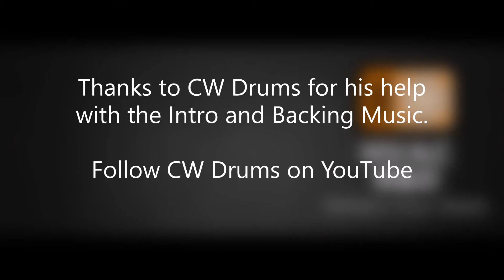Episode 4: HVAC In the Pandemic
Rhydon and Dennis discuss the changes that have been forced on their jobs in the wholesale HVAC industry due to the global Covid-19 Coronavirus Pandemic.